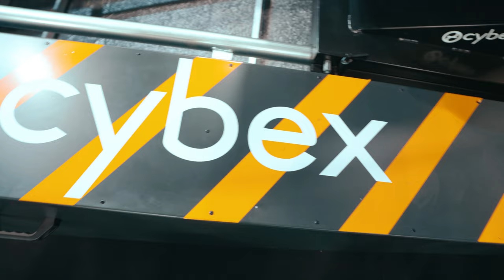Nos enfants vraiment en sécurité ? Crash test siège auto by CYBEX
Plongez au cœur du Mondial de l'Automobile 2024 avec notre vidéo exclusive du crash test CYBEX. Que vaut vraiment la sécurité des sièges auto lors d'un choc ? Découvrez en images les dernières technologies de protection pour nos enfants, expliquées par des experts sur place. Entre démonstrations chocs et explications techniques, nous révélons tout ce que vous devez savoir pour choisir le bon siège auto. Sécurange, CYBEX et bien d'autres nous montrent l'importance cruciale d'un bon équipement en cas d'accident. Spoiler : votre tranquillité d’esprit vaut de l’or, ou plutôt du crash test !

Regardez la vidéo et voyez par vous-même comment se passent réellement ces tests !